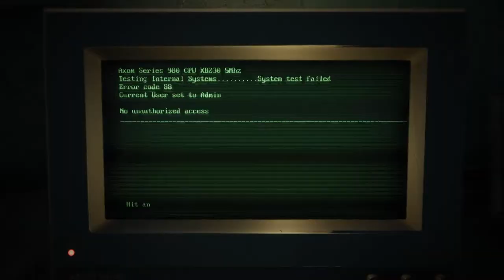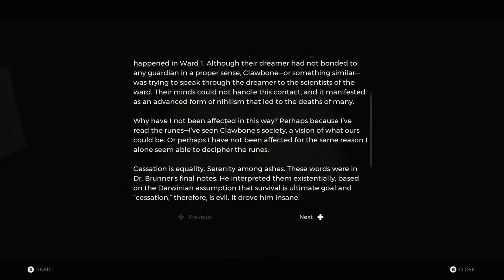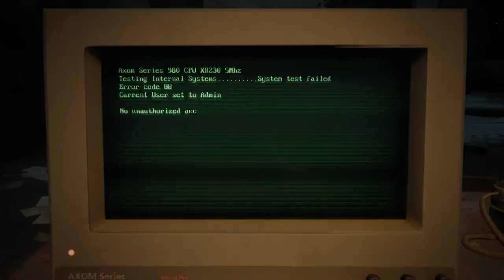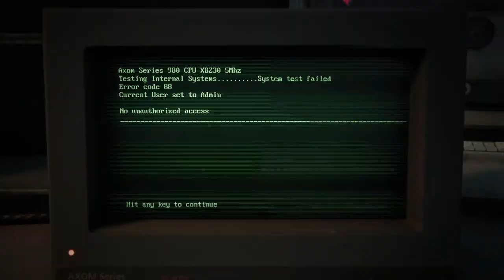INSIDE WARD PRIME! | Subject 2923 DLC Lets Play (Part 38)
In this video, we will be going through Ward Prime and discovering a new biome.